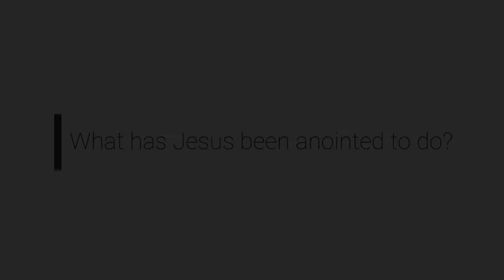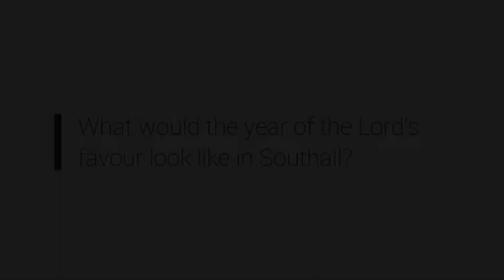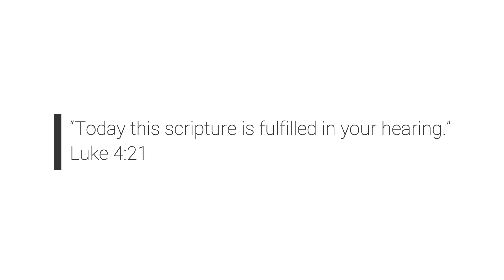8th May - Growing in Impact - Mark Poulson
Continuing the Southall Group series, Mark Poulson explores Jesus' words in Luke 4 when, quoting from Isaiah 61, he explains his mission to bring freedom, healing and deliverance. What does this vision of 'the year of the Lord's favour' look like in our local community in Southall?